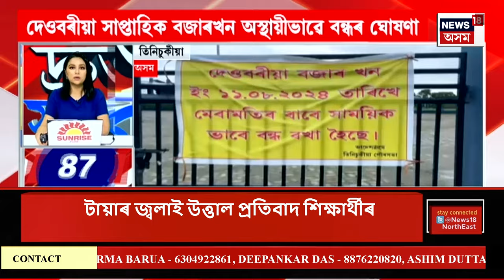SPEED NEWS : বিজেপিৰ নিৰ্বাচনী কমিটীৰ বৈঠক সমাপ্ত | BJP Meeting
SPEED NEWS | বিজেপিৰ নিৰ্বাচনী কমিটীৰ বৈঠক সমাপ্ত
* ৰাজ্যসভাৰ নিৰ্বাচনৰ বাবে তালিকাত আছে ৰেখাৰাণী দাস বড়ো, অশোক ভট্টৰাই, মিছন ৰঞ্জন দাস, ড০ প্ৰদীপ ঠাকুৰীয়াৰ নাম
* ২৪ আগষ্টত অনুষ্ঠিত হ’ব বিজেপিৰ ক’ৰ কমিটীৰ বৈঠক।